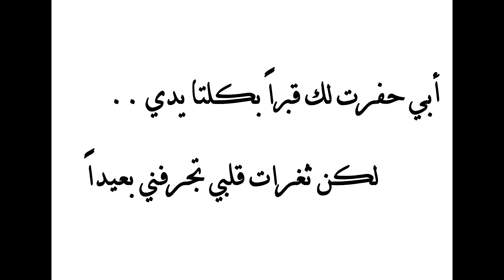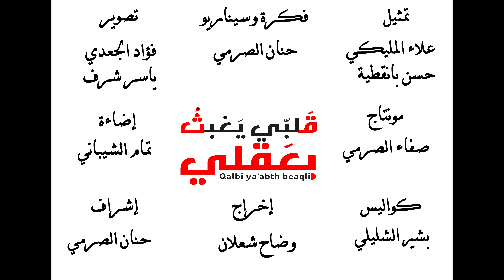Heart Ruining Brain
A film entry to the British Council's Zoom Short Film Competition